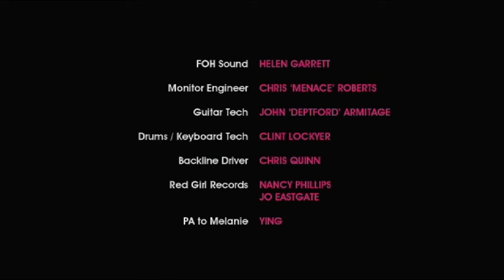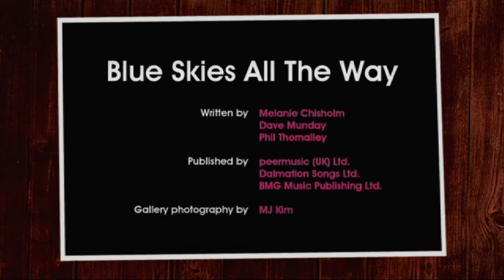Melanie C - Live at The Hard Rock Cafe (Full DVD)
Ten years after venturing out as a solo artist, Melanie C performs live in front of an intimate audience at The Hard Rock Cafe in Manchester, England. Fans from all over the world came not only to see Melanie perform, but also to help raise money for Hard Rock's yearly fundraiser, Pinktober. Already five months pregnant, the mum-to-be performed a selection of her greatest hits along with some personal favourites during a 75 minute set. Filmed with just three camcorders, this film captures the raw intensity of this special acoustic event.

All profits from this unique DVD went to the Caron Keating Foundation. Originally, only 1000 units were to be pressed, but after selling these out before the release date, this was extended to 1750 copies, which have since sold out as well. As this DVD was only available online, it has turned into a real collector's item after its release. Release date: 29 June 2009

Source: melaniec.net

Concert
01 Beautiful Intentions 00:00
02 Love To You 05:05
03 Carolyna 09:30
04 Northern Star 13:31
05 Never Be The Same Again 17:09
06 Reason 22:56
07 Immune 27:22
08 Be The One 33:30
09 Don't Let Me Go 37:44
10 Why 42:41
11 May Your Heart 48:20
12 Next Best Superstar 54:52
13 This Time 01:01:15
14 Here It Comes Again 01:05:23
15 I Turn To You 01:10:26

Extras
Blue Skies All The Way 01:15:48
Paris Burning 01:19:25
This Time EPK 01:23:00
Beautiful Intentions (Acoustic) (Easter Egg) 01:32:17